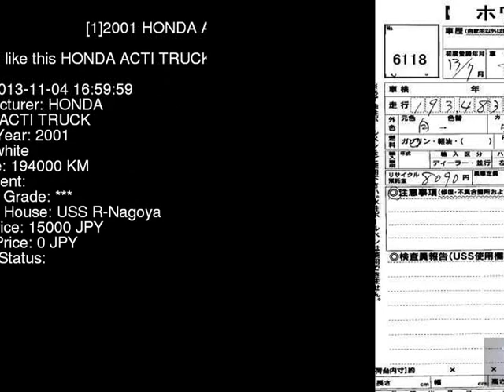2001 HONDA ACTI TRUCK HA6 - Japanese Used Car For Sale Japan Auction Import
2001 HONDA ACTI TRUCK  HA6 - Japanese Used Car For Sale Japan Auction Import HA6,HONDA,ACTI_TRUCK,jdmvip,vip,jdm,cars,japan,jdmvip.com,japanesecars,usedcars Japanese Used JDM Car For Sale At Auction in Japan for Import